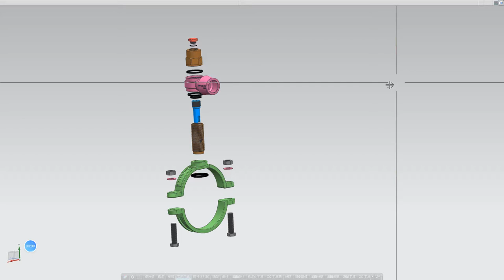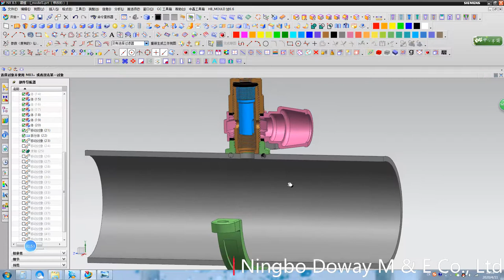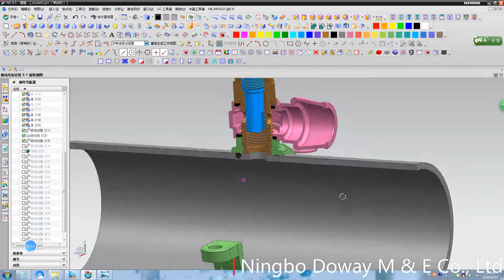AS/NZS 4793 Standard Gunmetal Tapping Bands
Products Description:
Gunmetal /Bronze Self-Tapping Ferrules/Gunmetal /Bronze Self-Tapping Ferrule Straps/Gunmetal Self-Tapping Saddle Straps with gunmetal LG2 ferrule and Saddle Body which for permanent service line connections to PVC water mains.
Ferrule stem in bronze with integral aluminum bronze or stainless steel cutter, gunmetal banjo with push fit connection for HDPE pipe. Gunmetal top and EPDM or equivalent sealing washers.
Ferrule Straps with top and bottom half made of cast gunmetal to BS1400 LG2 cast, with A2 Grade stainless steel bolts and M12 nuts and FPDM rubber O' rings seal under boss.

Material CC491K/ BS1400 LG2
Size 1/2" x 20mm, 3/4" x 25mm/32mm
Thread BS21

Technical Specifications:
Ferrule and Saddels Body: Gunmetal LG2/ASTM B62 and ASTM B584-UNS NO C83600 for optimal corrosion resistance.
Gaskets and O-ring: EPDM Rubber per ASTM D2000
Integral Self-cutter: Aluminum bronze or stainless steel
Bolts and Nuts: Type 304 Staniess Steel